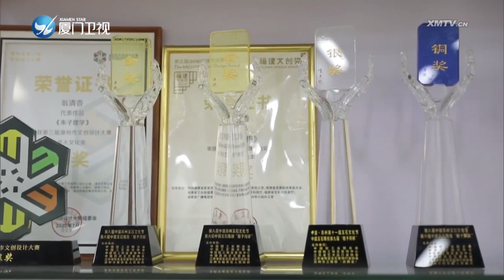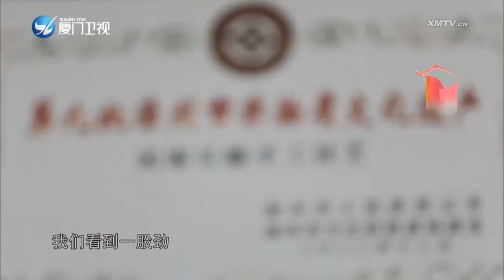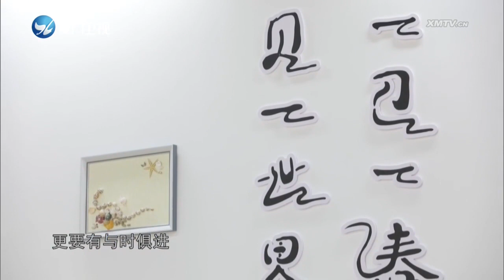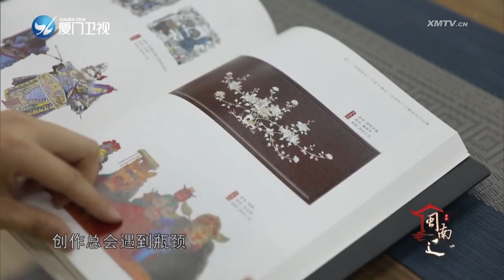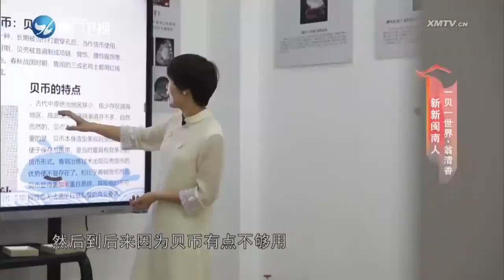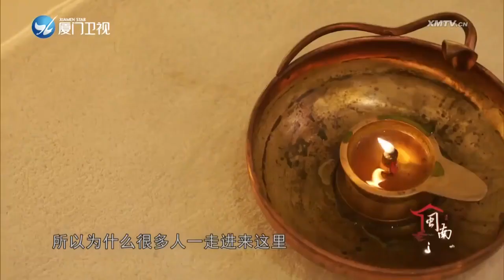新新闽南人第二季第2集 闽南通 2023 06 17 厦门卫视